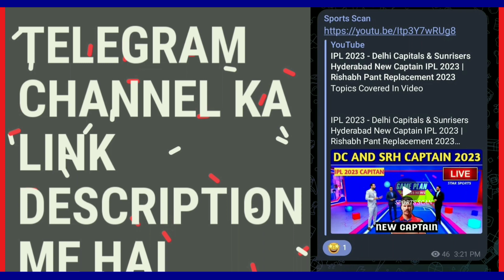IPL 2023 - Delhi Capitals Playing 11 Vs Rajasthan Royals 2023 | DC Playing 11 For Next Match 2023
IPL 2023,IPL Schedule 2023,IPL 2023 DC Squads,IPL 2023 Delhi Capitals Full Team, Pretoria Capitals 2023 Squads,DC Squads IPL 2023,IPL 2023 Delhi Team,IPL 2023 DC Full Squads,Delhi Capitals Full Team 2023, Rishabh Pant Replacement